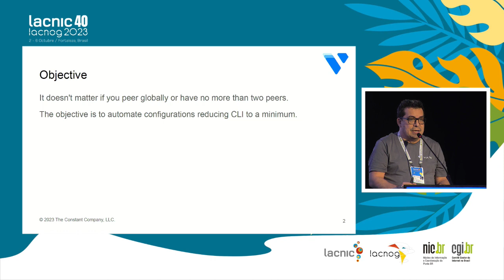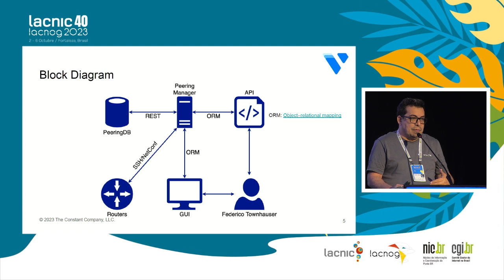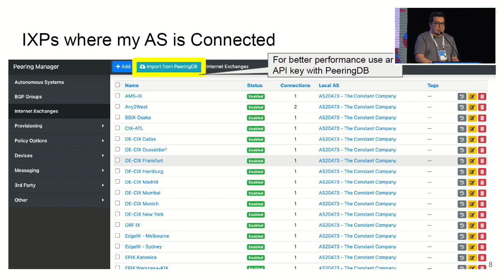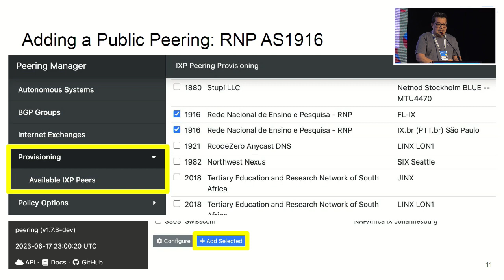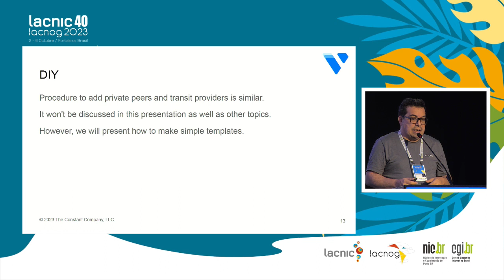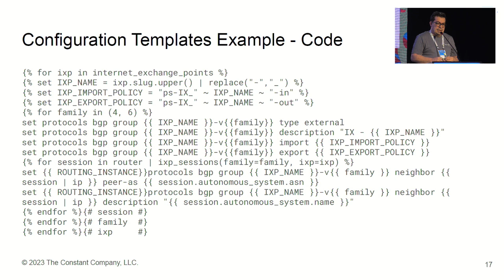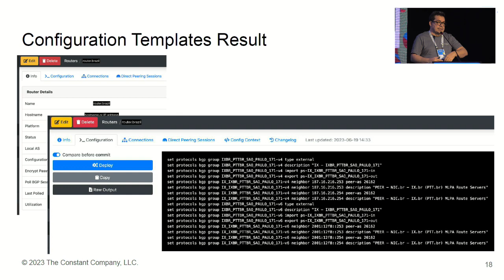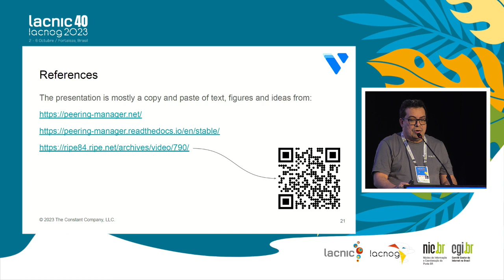Peering Manager - ES